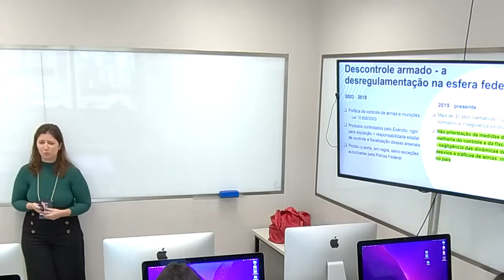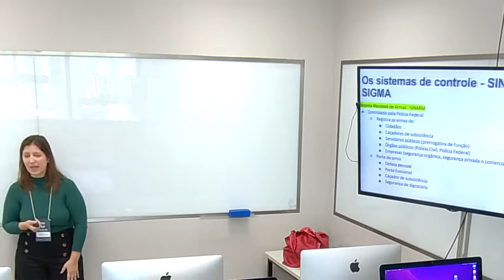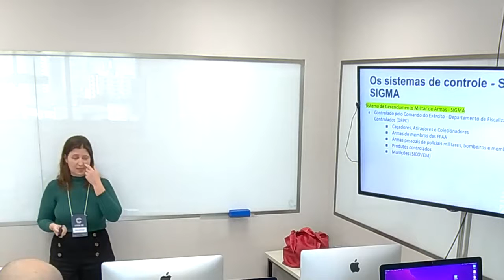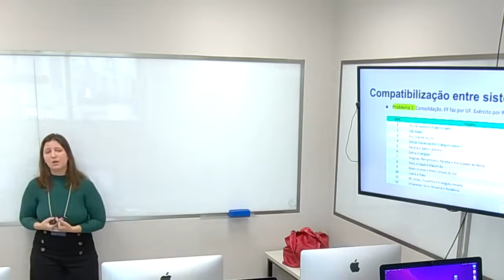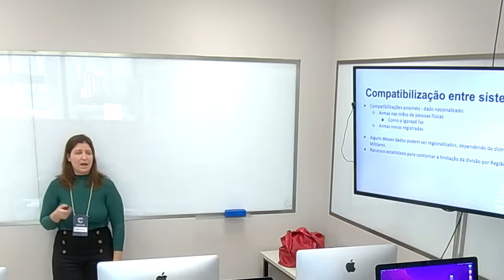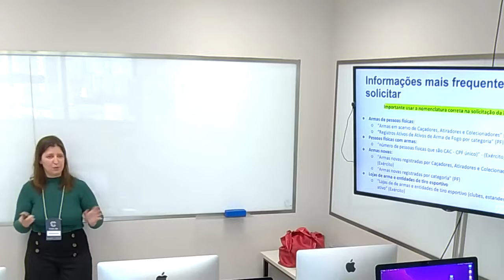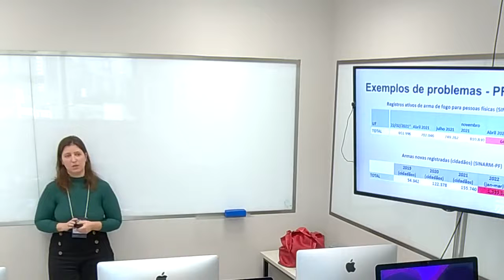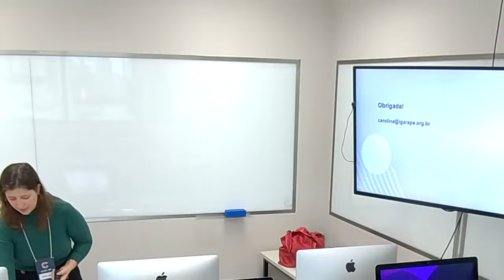Coda.Br 2022 - Workshop: Descontrole no alvo dados sobre armas legais e munições no Brasil